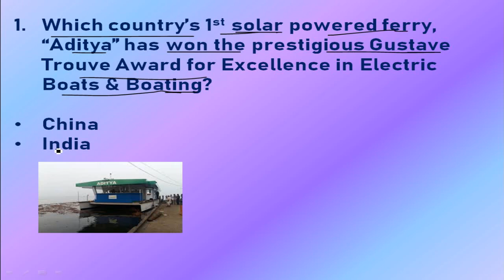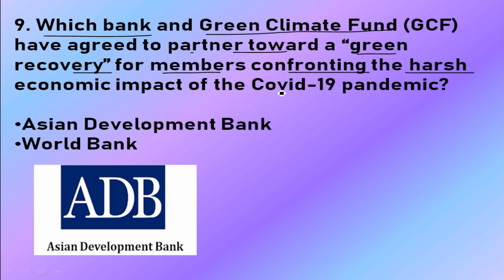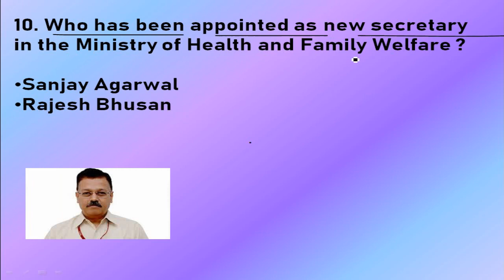29th July 2020 Current Affairs | Daily Current Affairs | Curretn Affairs in English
Daily Current Affairs | Current Affairs Today : In this Video , We Discussed 29th July Current Affairs 2020 .